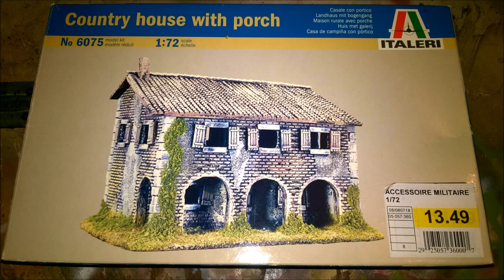Tuto peinture ITALERI Country house 1/72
Nouveau petit tuto peinture les amis avec ce coup ci quelque chose qui change car il s'agit d'une maison italeri au 1/72ème :-)

Suivre la chaine:
G+: begaming84